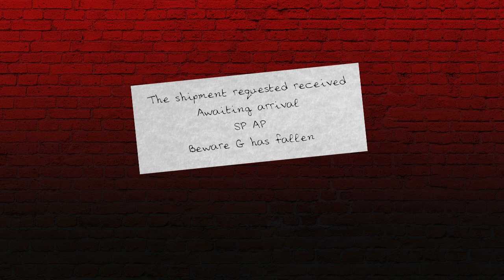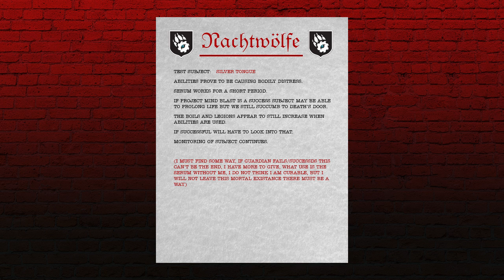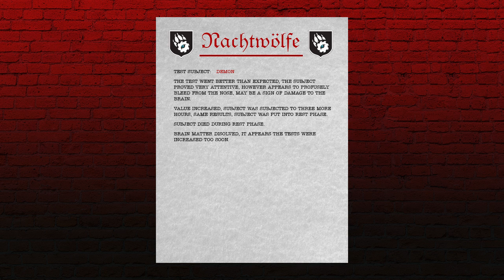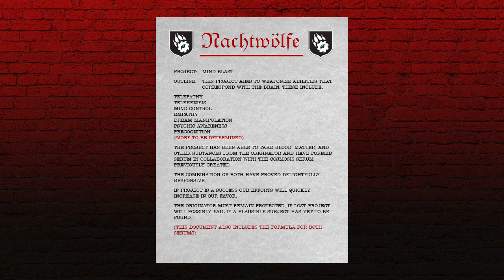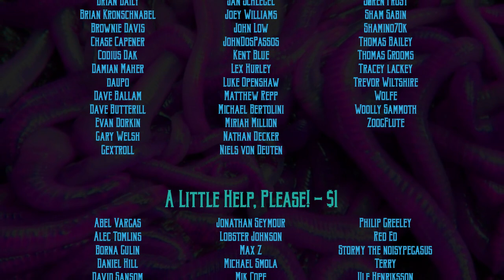Achtung! Cthulhu RPG: Lingua D'Argento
Achtung! Cthulhu RPG: Lingua D'Argento  - Call of Cthulhu RPG
Author: Josh harwood
Setting: Sicily, 1945
Game Master: Josh Harwood
Editor(s): Thom Raley
Into the Darkness (ITD) is the place where my friends and I play mystery and horror role-playing games.